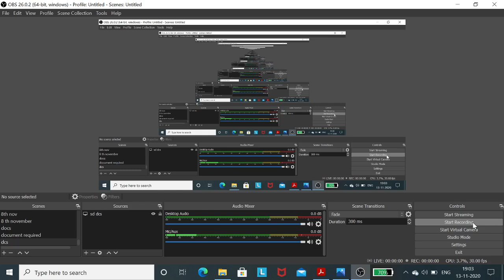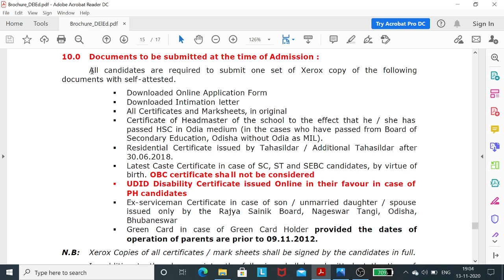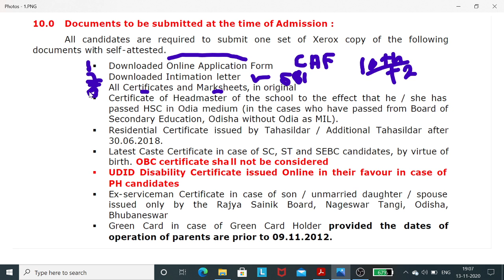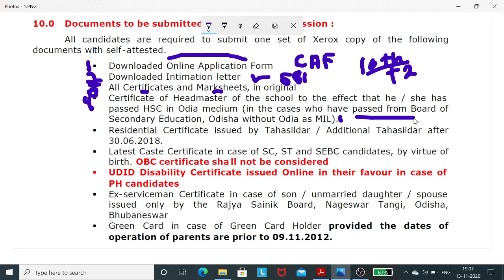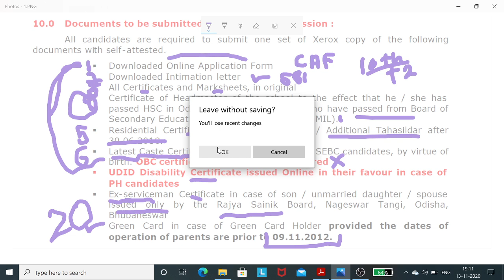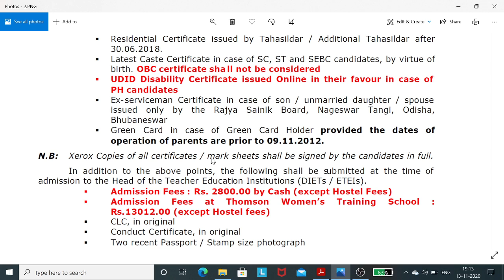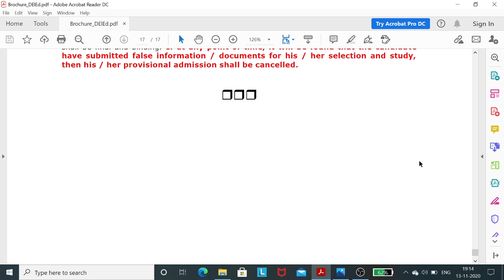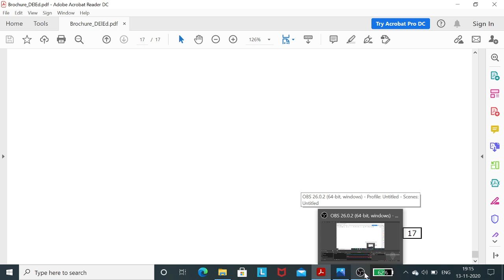Documents require for CT Admission || Documents Required for CT exam counselling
Hey everyone,